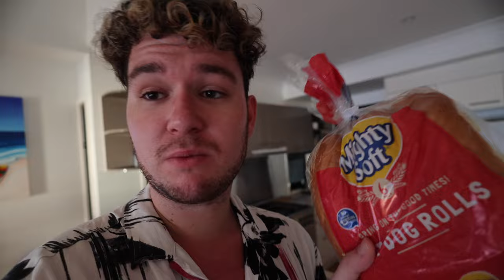Hamilton Island Adventure // Australia // Vlog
Join us: Peter (my dad), Anna (my aunt), and myself on a fun holiday to Hamilton Island, Australia!
It's my second trip but my aunts first so dad and I show her a good time on the island. We stayed in a house on the western side of the island which came with a golf buggy. On Hamilton Island there are no cars so everyone drives golf buggies around which is quite a weird sight! We hung around the pool, beach, went to Hamilton Islands championship gold course for lunch, went to the reef to snorkel and of course Whitehaven Beach.
I have always loved travelling but covid has slowed me down. I'll be taking you guys on a lot more adventures soon!